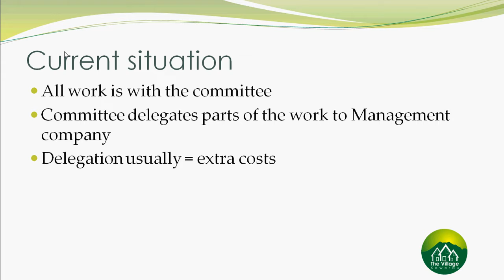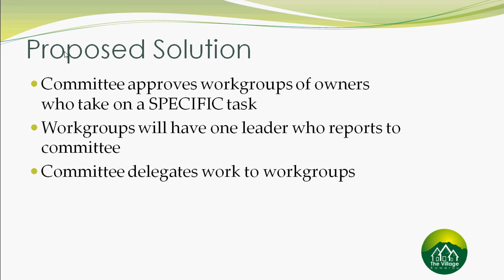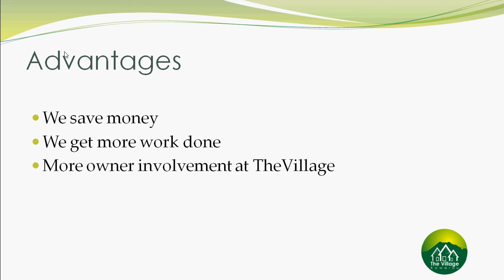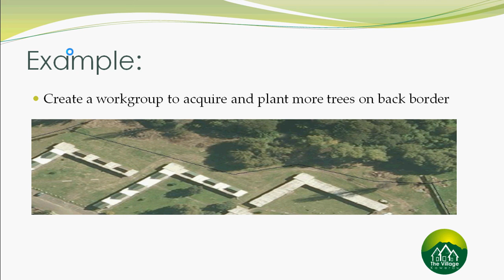TheVillage Body Corp WorkGroups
This Video explains the idea of reducing committee work by delegating specific tasks to owners or groups of owners.